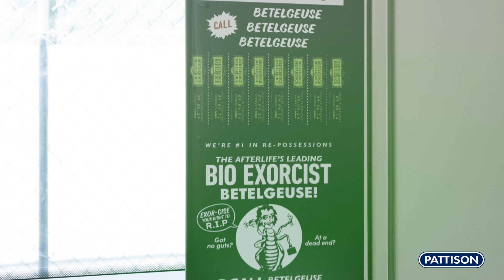2024 AdClub Transit Category WINNER Warner Bros Beetlejuice